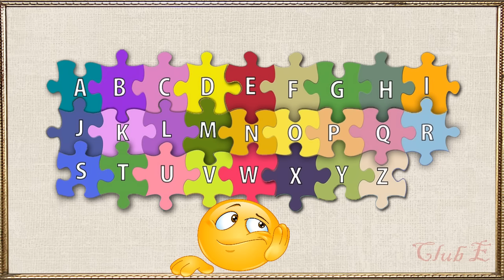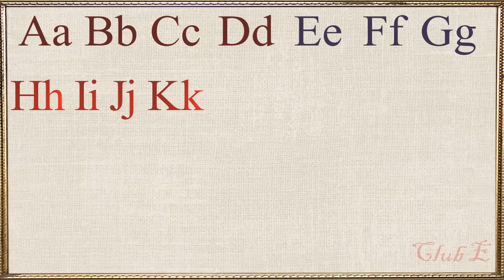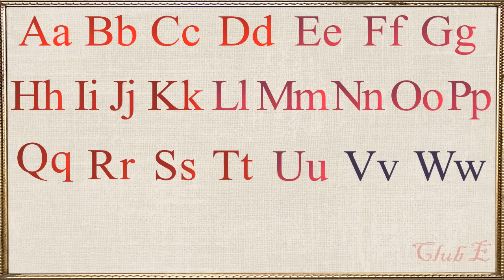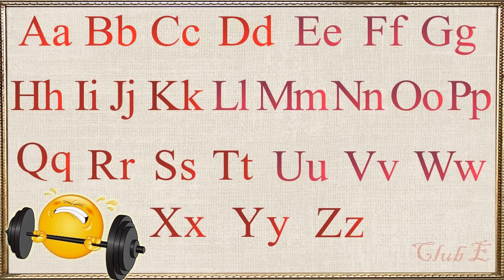АНГЛИЙСКИЙ АЛФАВИТ за 5 минут!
- Полезные ВИДЕО, познавательные ВИКТОРИНЫ и интересные ПОСТЫ - всё это Вы найдете в нашем ТГ-канале.

P.s. Практически все буквы английского алфавита американцы и британцы произносят одинаково. Отличие заключается в том, что  в британском варианте буква R произносится как [ɑː], в американском - [ɑːr];  Z в британском произносится как [zed] «зед», в американском -  как [ziː] «зи». В большинстве наших учебных заведений  изучают британский вариант английского.
Буква Y может передавать как гласный, так и  согласный звук. Например, в слове «yes» - это согласный звук [ j ] (й), а в слове «many» - гласный звук [ ɪ ] (и).

(English Alphabet, английский алфавит с русской транскрипцией, английский алфавит произношение, английский для начинающих взрослых)